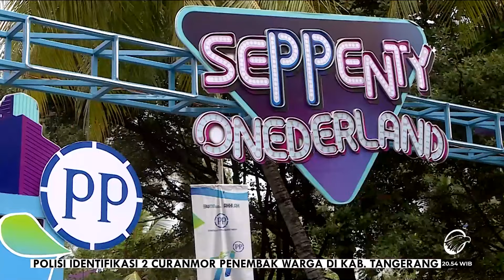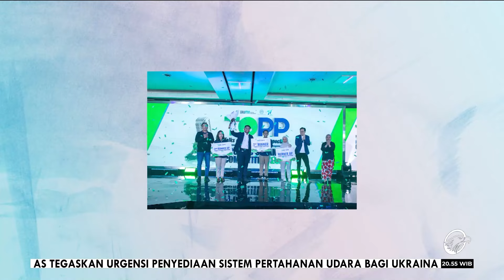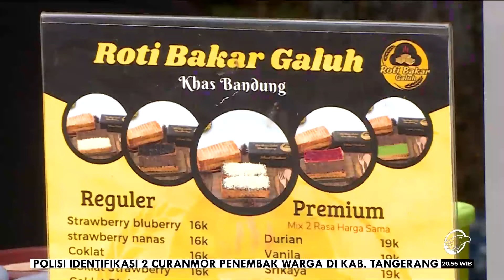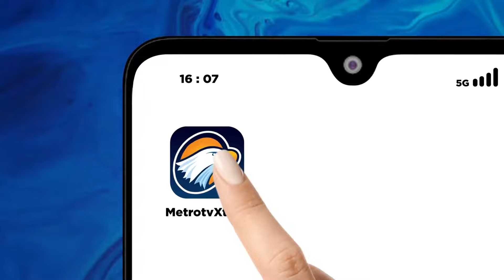Keseruan Perayaan Puncak HUT PT. PP (Persero) Tbk ke-71 - [Advertorial]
MetroTV, Keseruan dari Perayaan Puncak HUT PT. PP (Persero) Tbk ke-71 dengan tema Seppenty Onederland.